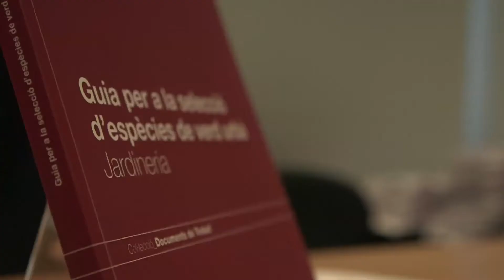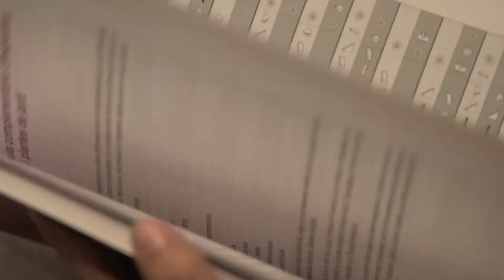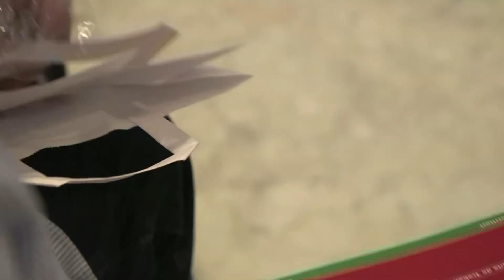Parlem de Territori. Guia per a la selecció d'espècies de verd urbà: Jardineria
Col·loqui emmarcat en el cicle de debats "Parlem de..." organitzat per la Llibreria de la Diputació a Barcelona el 10 de maig de 2016 per a la presentació del llibre Guia per a la selecció d'espècies de verd urbà: Jardineria.

L'acte va ser presentat pel Sr. Josep Ramon Mut, diputat delegat de l'Urbanisme i Habitatge de la Diputació de Barcelona i va comptar amb les intervencion Sr. Eloi Juvillà, el Sr. Josep Selga, Sr. Joan Gual i el Sr. Jordi Carbonell.

Un espai verd urbà de qualitat ofereix beneficis ambientals, paisatgístics, per a la salut, socials i econòmics per a l’habitabilitat dels nostres pobles i ciutats. Aquesta publicació vol esdevenir una eina d’ajuda al disseny i a la gestió dels espais verds urbans.